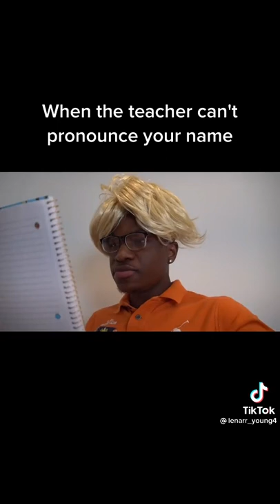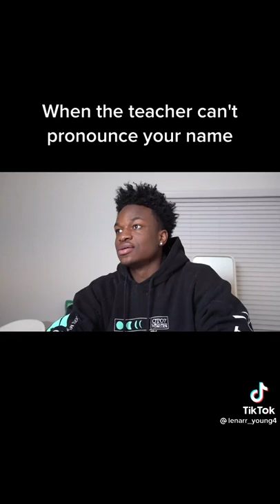when the Teacher can't say your name right